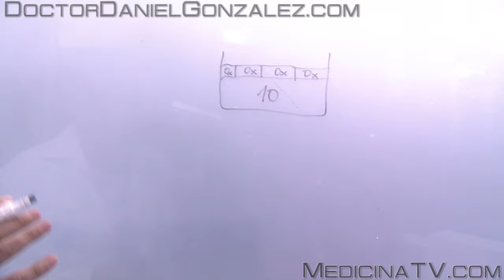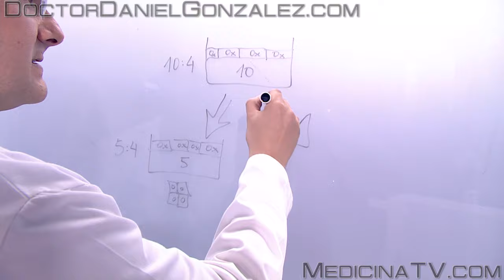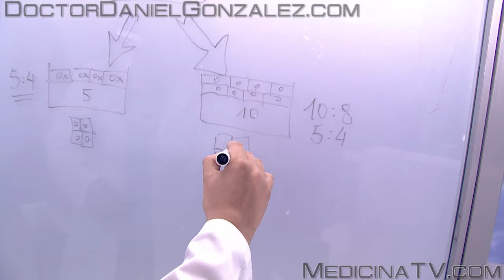PIEDRAS EN EL RIÑÓN (CÁLCULOS URINARIOS) - Qué hacer y qué evitar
PIEDRAS EN EL RIÑÓN (CÁLCULOS URINARIOS) - Qué hacer y qué evitar saber es un vídeo en el que el Doctor Daniel González explica de una forma sencilla y comprensible todos los aspectos importantes de los cálculos o piedras que aparecen en el aparato urinario interrumpiendo la emisión de orina y produciendo mucho dolor (cólico nefrítico).